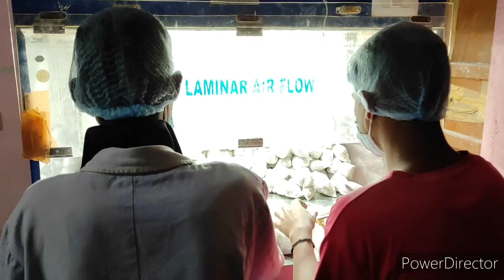Purushottam mushroom spawn lab. West Bengal largest mushroom seed(spawn) producer.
Oyster mushroom cultivation,purushottam mushroom,Purushottam mushroom spawn lab. West Bengal largest mushroom seed(spawn) producer.we make oyster mushroom, milky mushroom, paddy straw mushroom spawn.and we help to learn about mushroom cultivation and marketing of mushroom.